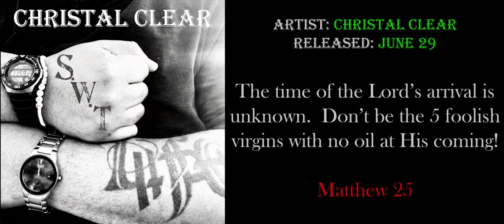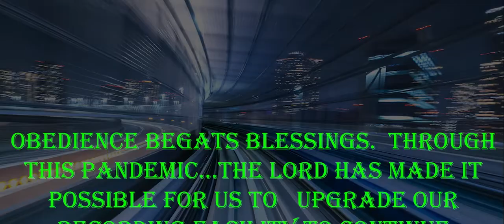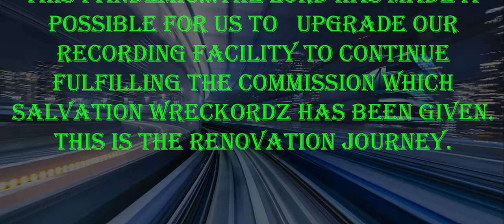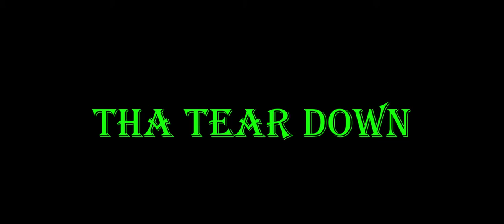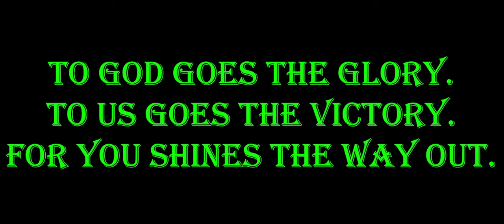MM 59 (2020)